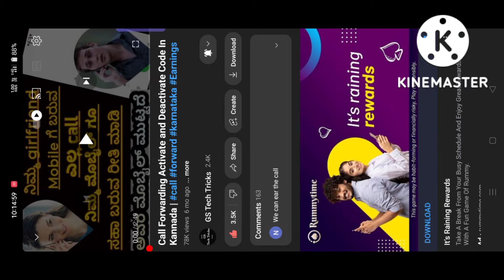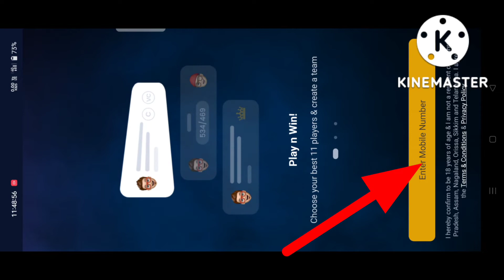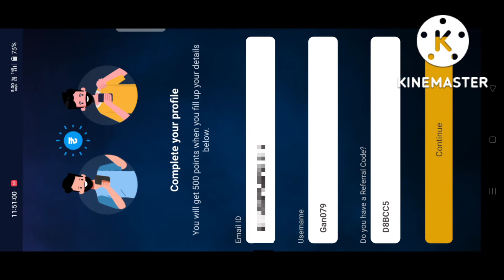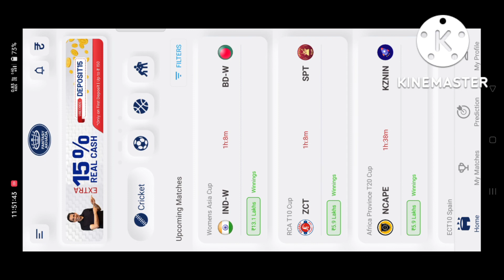How To Create Fantasy Akhada Account | Free 500 Cash | kannada make money online 2022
How To Create Fantasy Akhada Account

Refer Code :- D8BCC5

edited:-

1) kinemaster
2) Realme 9 pro --- Device